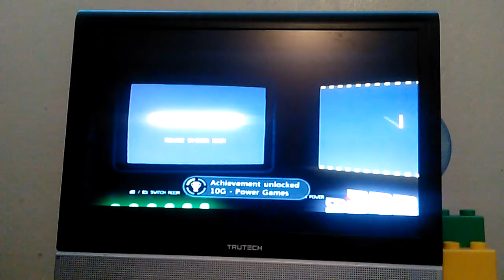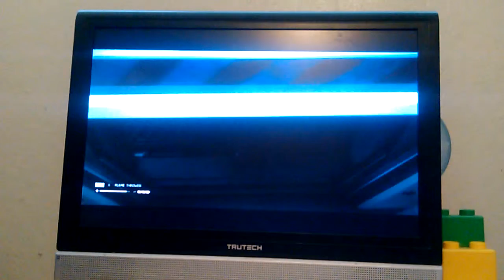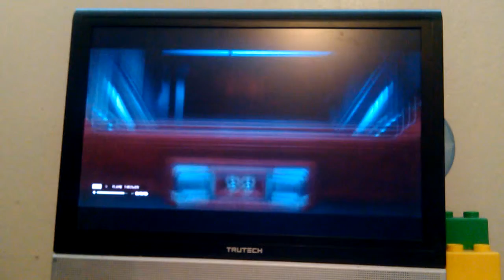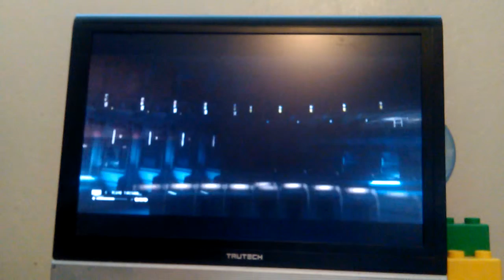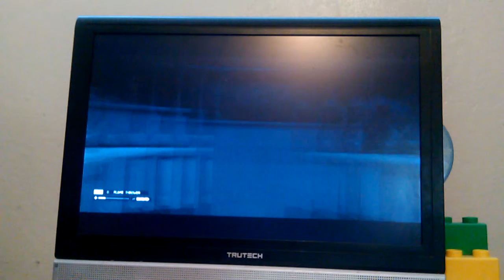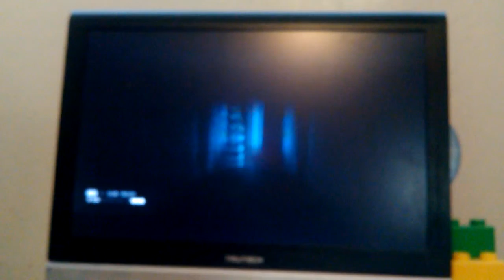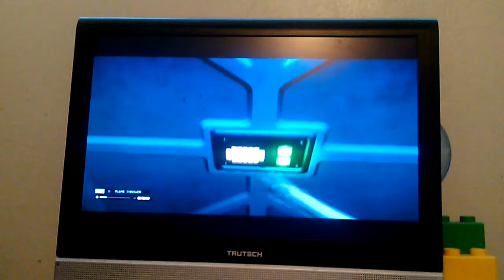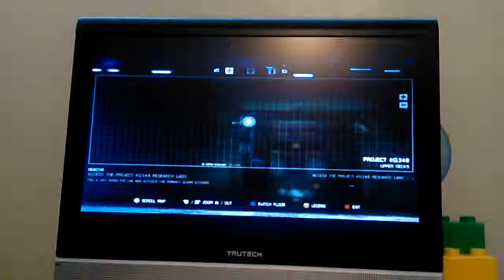Alien Isolation Let's Play Part 14 It's Everywhere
Hey guys, in this Alien Isolation Let's Play video, the Alien trolls me, enjoy.

Gamertag
XanderG217